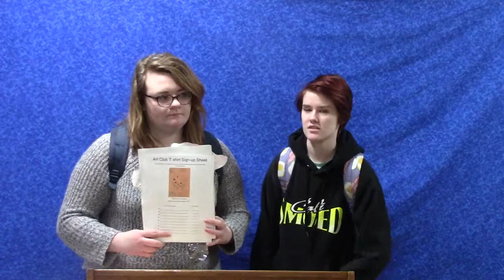Daily Announcements Washington HS 2 23 2016